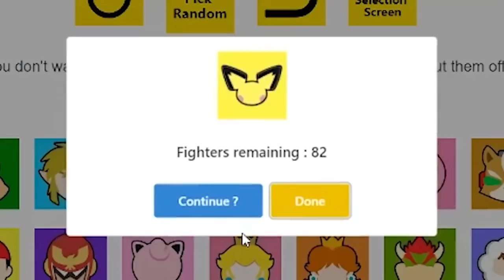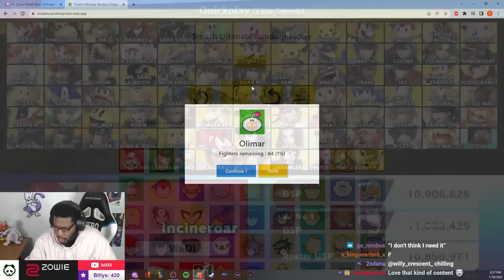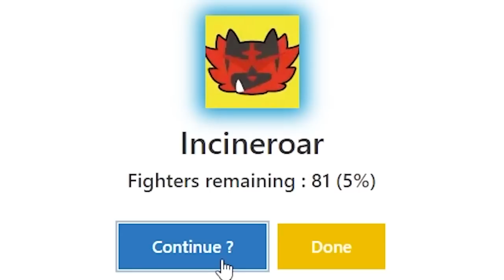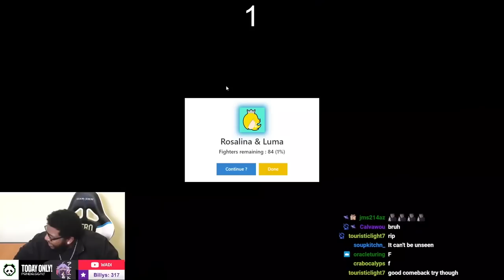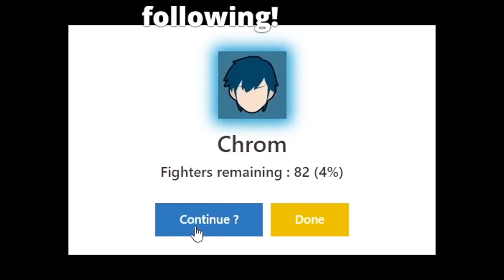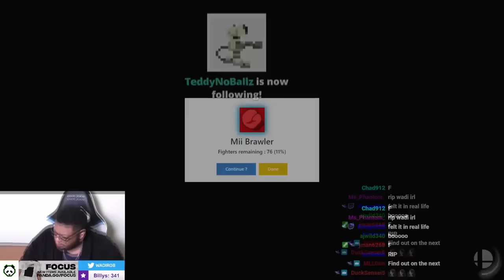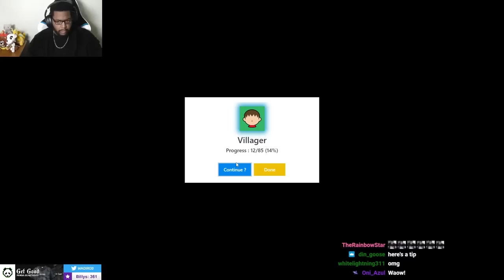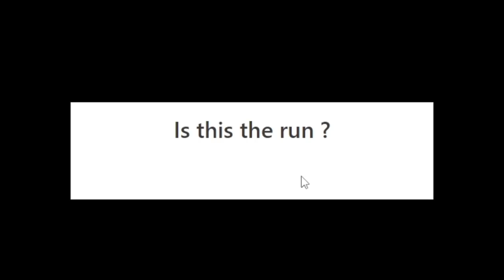WADI'S IRON MAN CHALLENGE: All Fails Compilation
100 failed attempts, 100 ways to lose an Iron Man challenge. Here is EVERY moment I have failed in the Iron Man challenge in this Supercut. Let's hope we don't reach the next milestone any time soon.

🏆 Pandas: Anna Cramling, Coney, ESAM, HookGangGod, iBDW, Jiyuna, Kitana_Prime, Kizzie Kay, Little Z, MarlinPie, Marine, Marss, Plup, Punk, Saint Cola, TKbreezy, VikkiKitty, WaDi